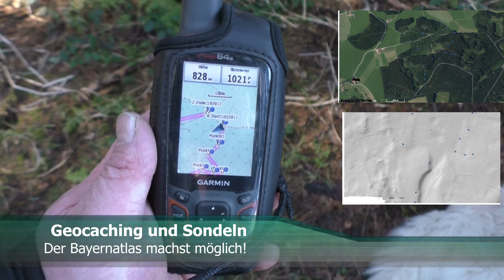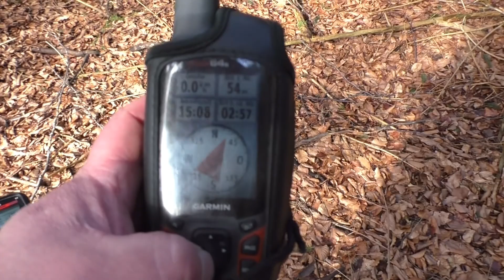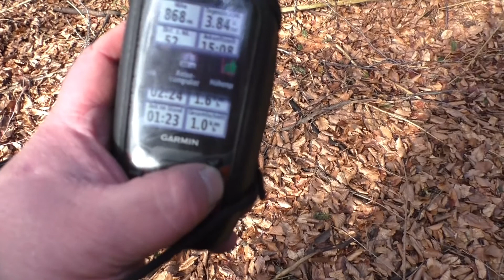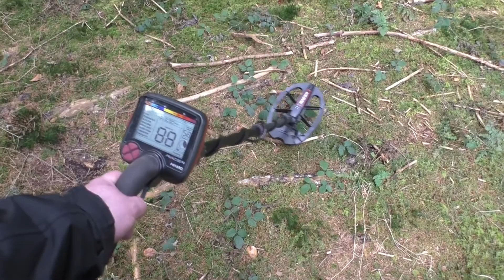Episode 2 / 2017- Der erste Sondengang - Sondengänger Allgäu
Heute dürft Ihr mich beim ersten Sondengang in diesem Jahr begleiten.Als Lokation habe ich mir einen abgelegenen Wald, im Allgäu ausgewählt, bei dem ich mittels des Bayernatlas, verschiedene Punkte, in mein GPS geladen habe. Mit von der Partie ist der Metalldetektor Makro Racer und der Sondelhund Buddy.

Sondengänger Allgäu